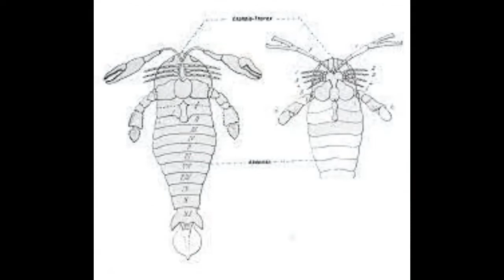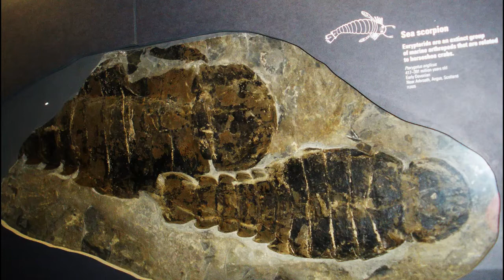Tribute to pterygotus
Tribute to the giant aquatic predatory eurypterid from the Silurian period.